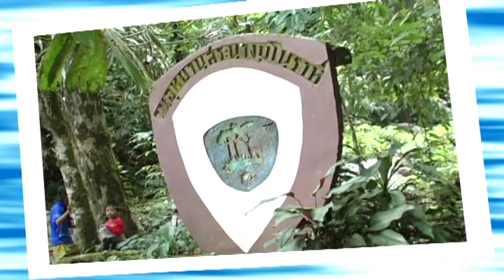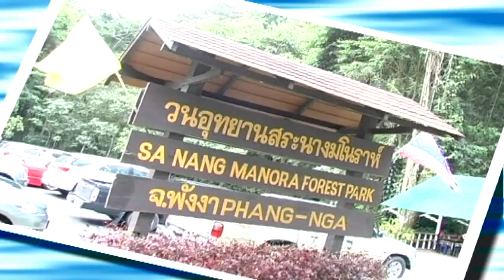น้ำตกสระนางมโนราห์ วนอุทยานสระนางมโนราห์ ต.นบปริง อ.เมือง จ.พังงา เมื่อ 9 ปีที่แล้ว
น้ำตกสระนางมโนราห์ อยู่ภายในวนอุทยานสระนางมโนราห์ ต.นบปริง อ.เมือง จ.พังงา (เมื่อ 9 ปีที่แล้ว)